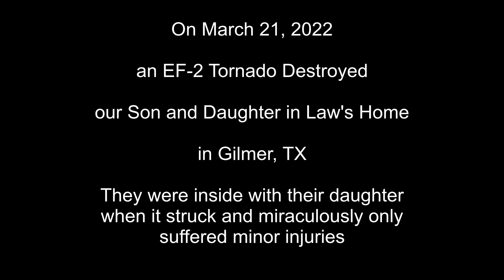Gilmer Texas Tornado Our Son and Daughter in Law's Home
An EF-2 (135mph) tornado ripped through my son and daughter in law's home at 10:24p on 3/21/22.  They awoke only a minute or two before it struck their house.  They ran to their daughters room, who was asleep in her upper bunkbed.  Her Mom grabbed her and pulled her from the upper bunk and they were about to head to the bathroom when the tornado ripped through the house.  This all happened in a few short seconds.  You can see the destruction of the daughters bedroom with the bunkbed, where they were.  The tornado entered from the back of the house and traveled to the front.  God had his hands on them with Angels all around.